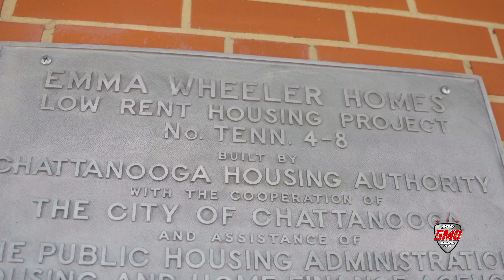BACKPACK DRIVE 2023